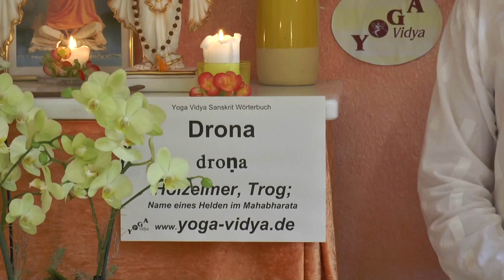Drona - Holzeimer - Sanskrit Wörterbuch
Das Sanskritwort Drona heißt Holzeimer, Trog, Futtertrog. Drona bzw. Dronacharya ist auch der Name einer der Hauptpersonen im Mahabharata. Drona ist der Lehrer der Pandavas und Kauravas, einer der machtvollsten Kashatriya. Warum ein großer Held Holztrog heißt, ist eine interessante Frage. Höre einiges über Drona, insbesondere die Wortbedeutung von Drona, in diesem Vortragsvideo.
Dronafindest du einen umfangreichen Artikel zu Drona, mit vielen Erläuterungen, weiterführenden Links, das Wort in der Devanagari Schrift und in der IAST wissenschaftlichen Transkription mit diakritischen Zeichen. Dieser Video Vortrag von und mit Sukadev Bretz zum Sanskritwort Drona ist Teil des Yoga Vidya Multimedia Sanskrit Wörterbuchs